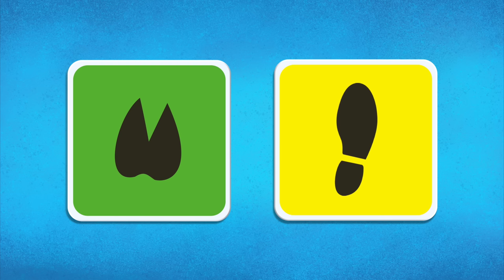Mystery of the Missing Watermelons | Thomas & Friends Sodor Mystery | Kids Cartoons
When some watermelons go missing, Sodor’s finest detectives – Detective Bruno and Inspector Diesel – set out to crack the case and find the thief.